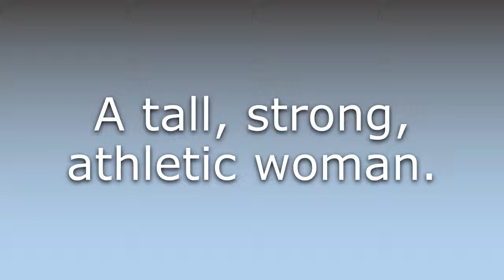What does Amazon mean?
What does Amazon mean in English? Learn the meaning of Amazon.